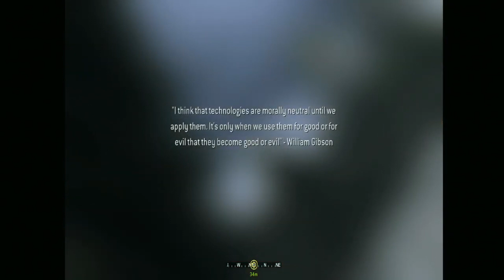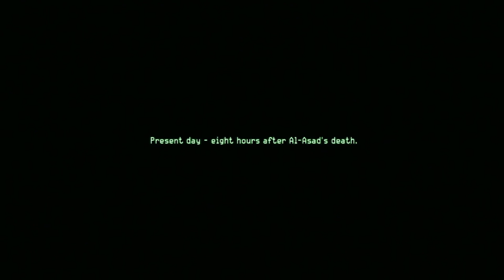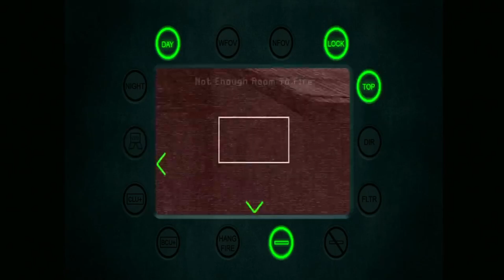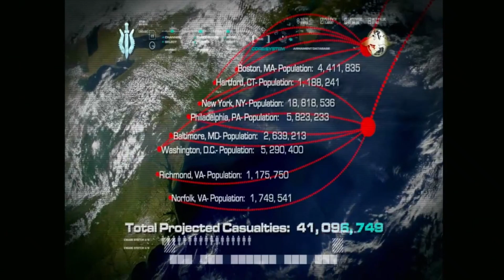Call of Duty 4: Modern Warfare 2007 (Full Playthrough)